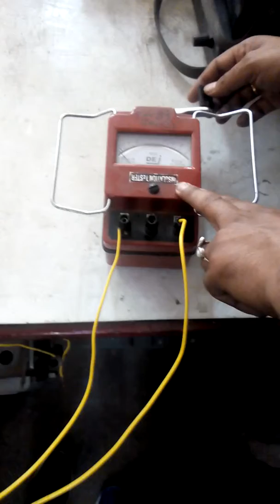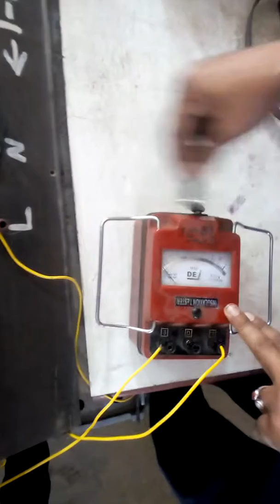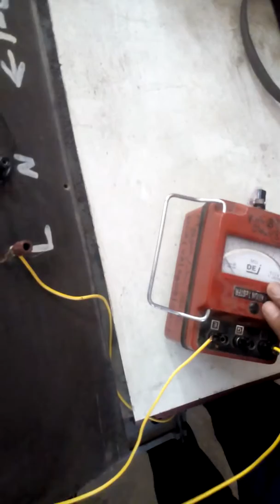Electric motor winding testing using meggar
In this vedio we will check the open ckt and short ckt fault in electric motors using megger .normal winding resistance between the motor terminal in the range of 2 ohms to 8 ohms for 5 hp(3 phase motor)  to 0.5 hp( single phase motor ). If motor winding is open ckt then megger will show resistance in mega ohms or infinity.